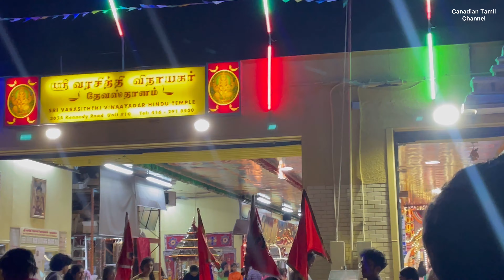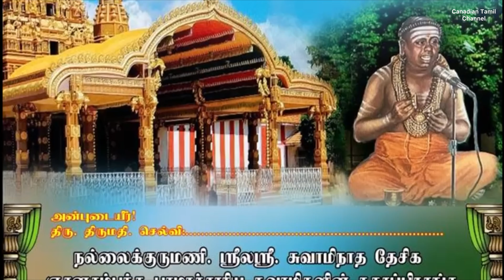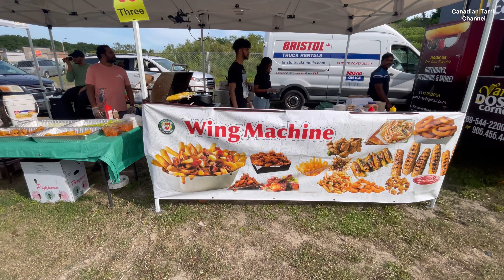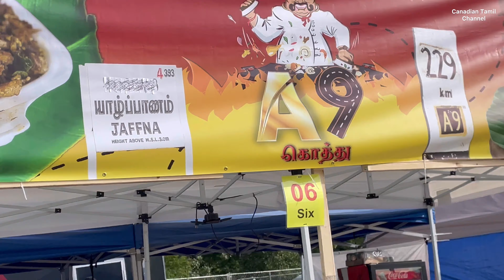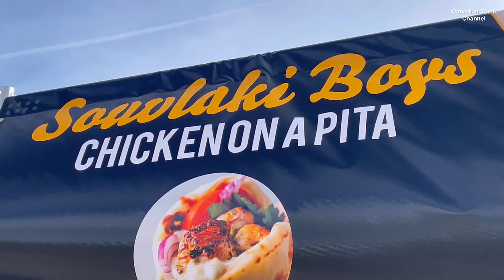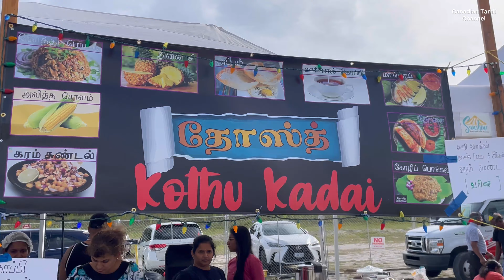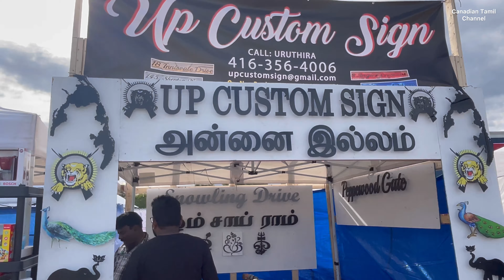Toronto வரசித்தி விநாயகர் அம்மன் அலங்கார திருவிழா கனடா